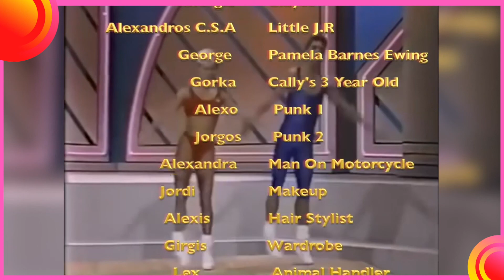Macklemore & Ryan Lewis: Can't Hold Us - Live :(Super catchy tune!) Reaction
Something a bit outside our normal wheelhouse.  Great Live performance from the them Live on KEXP in Seattle.

🔴 If you like what we do and wish to support us plus receive exclusive content